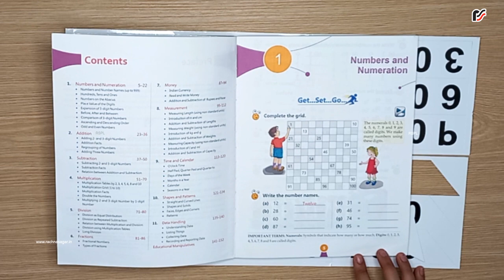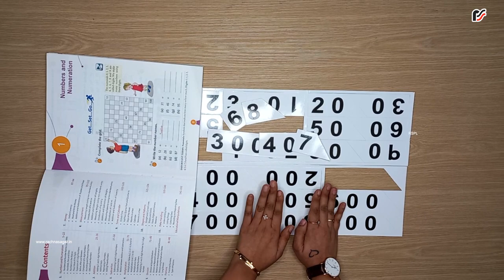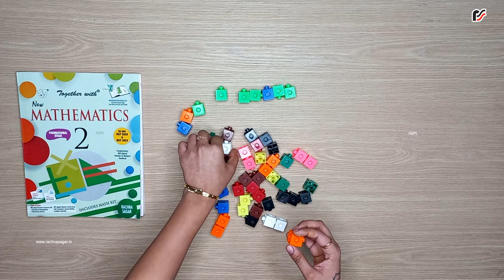e Mathematics Teachers Kit